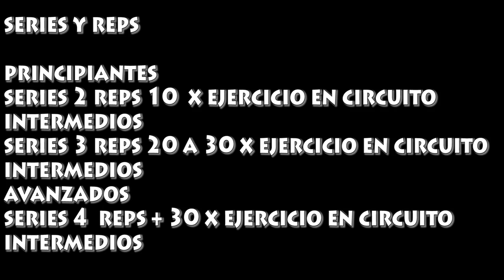El secreto del abdomen de Cristiano Ronaldo (CR7) | Rutina poderosa | Rolas Corzo Fitness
Canales del Corzo Crew